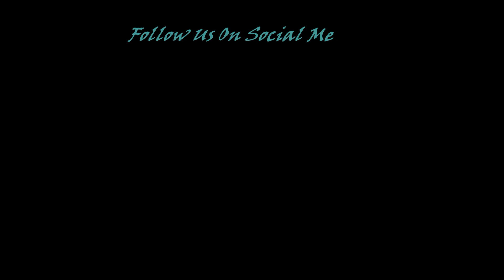Gospel Acclamation "Ten Commandments" Sixth Sunday OT A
Homilist Reverend Martha Rogers
Videographer
Reverend Jetty Van Den Berghe
February 12-2023